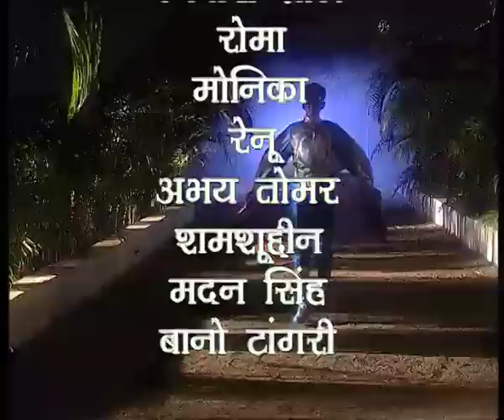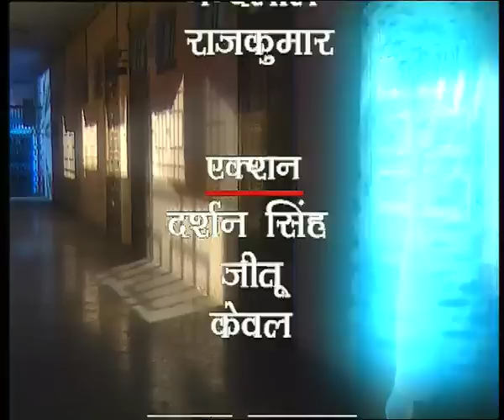Junior G - Episode 86 | Superhero & Super Powers Action TV Show For Kids | JinguKid Hindi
Synopsis:-Episode -86
Shelly puts Gaurav up in her garage without her parents' knowledge and locks it from outside. The next morning, her father goes to leave her to the school and Gaurav is left behind, locked in the garage. When shelly and her father reach the school, they discover that the school was closed because several children have somehow turned into stone statues. Shelly enters the school and a huge serpent hidden in a secret corridor turns her into a statue, too. At her home, Gaurav manages to get out of the garage with great difficulty.